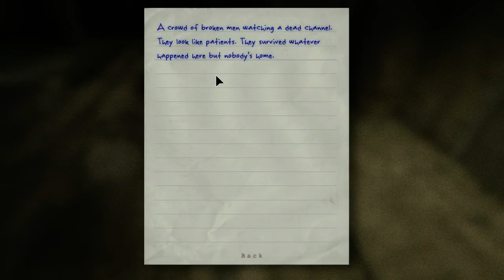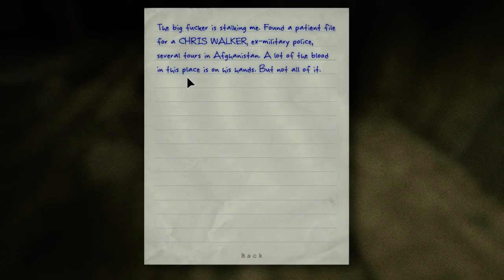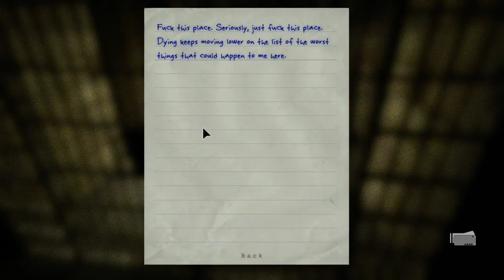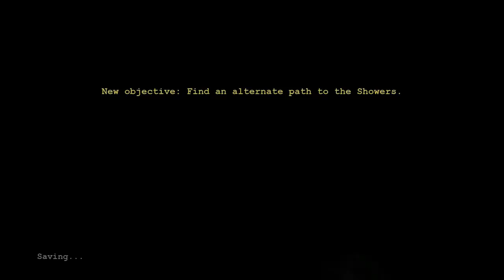Outlast #2 Sewer levels YEY + big fat ugly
After watching the gameplay footage I noticed the chains around his wrists.